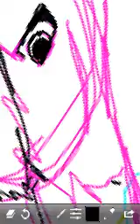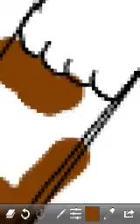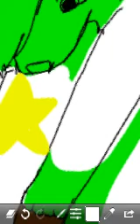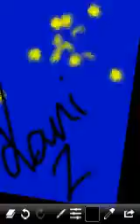I love you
Song:
fallen star
By: botdf